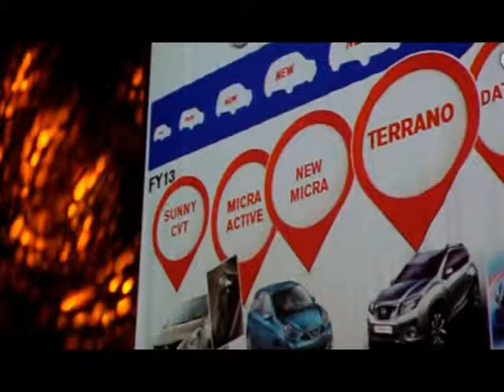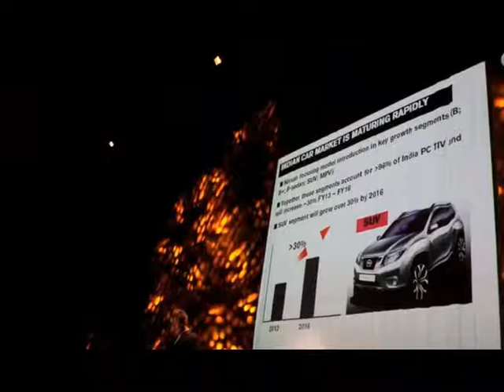Nissan Launches unveiled SUV Car Terrano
Nissan has long and successful history of SUV in many countries such as Patrol in Gulf countries and these segments the company account increases 90% of India.The company has disclosed the price of Nissan Terrano at first week of September and the car coming soon in Indian market.